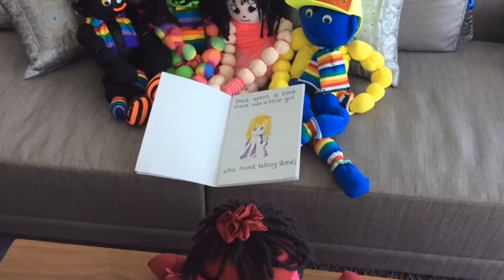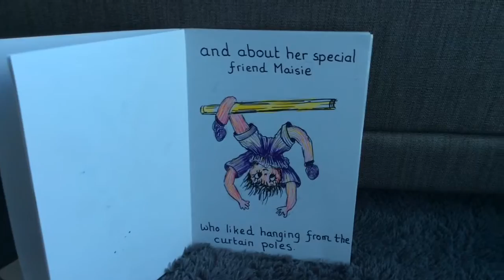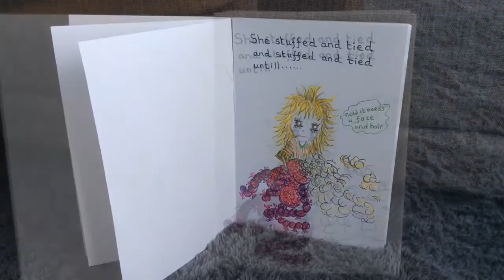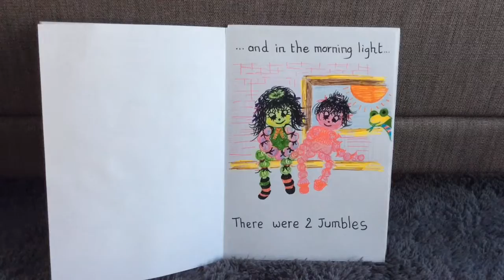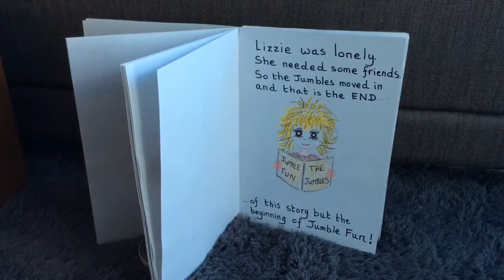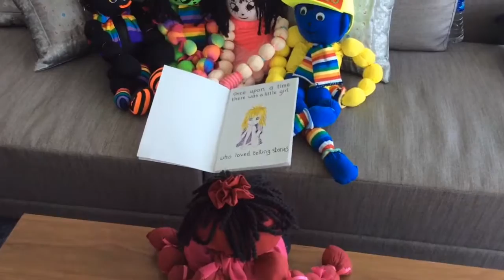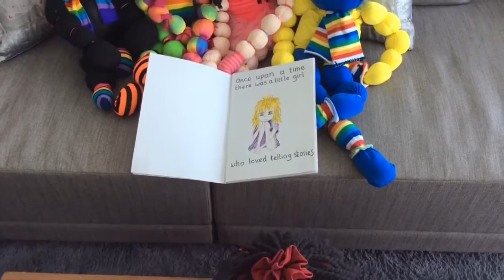Narrated Story: Are you sitting comfortably?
Maisie tells the Jumbles the story of the very first Jumble .